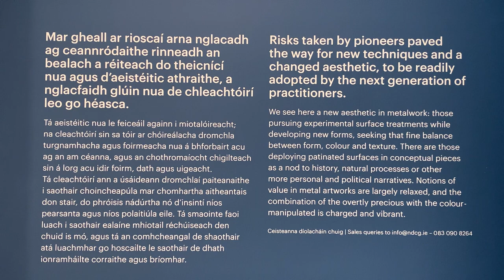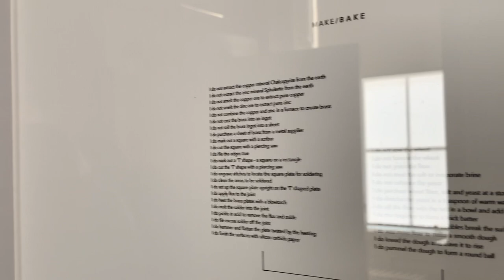What Colour is Metal? - Room 4 Walkthrough